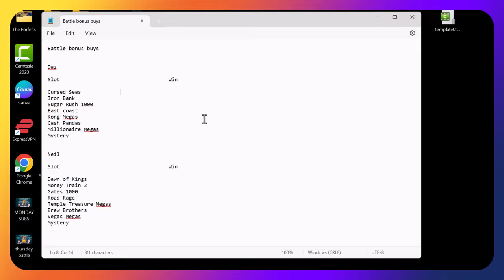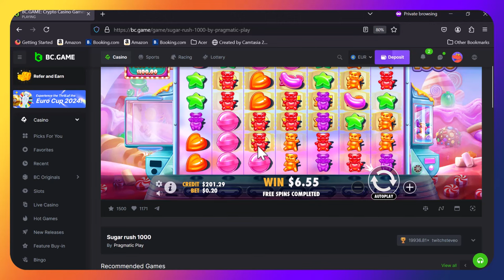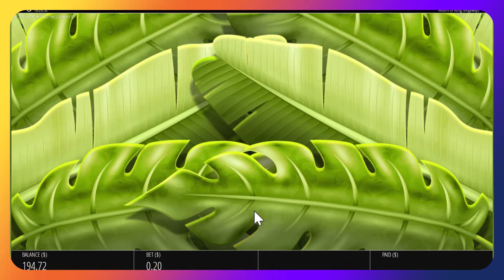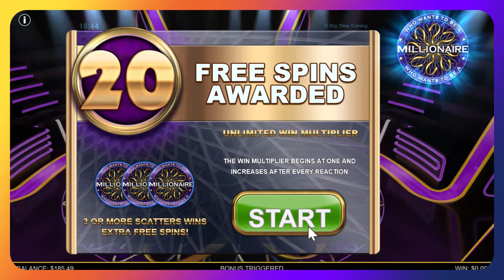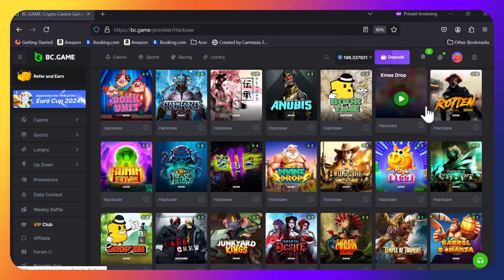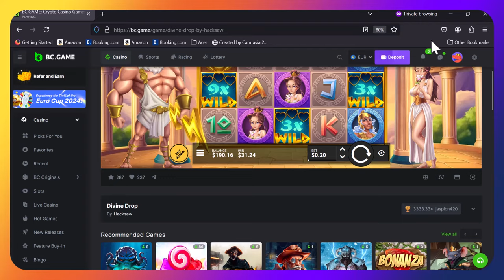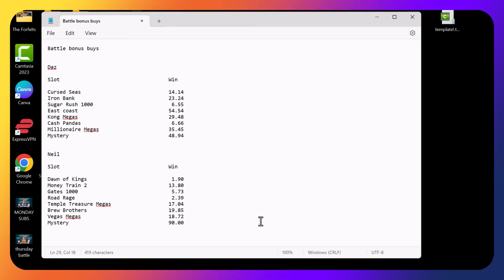Welcome back to another Thursday BONUS BUYS BATTLE! Triple D vs Dirty Neil, who will emerge victor?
Triple D takes on Dirty Neil again in another bonus buys battle. This week featuring slots from Hacksaw, Slotmill, BGT, Pragmatic and more.

Can Lord Dirtiness put Triple D in his place again or can the Damp Destroyer yet again pull another one back?
Will there be any BIG WINS?
Who will earn another forfeit?

Forfeit count:

Darren - 4
Neil      - 3